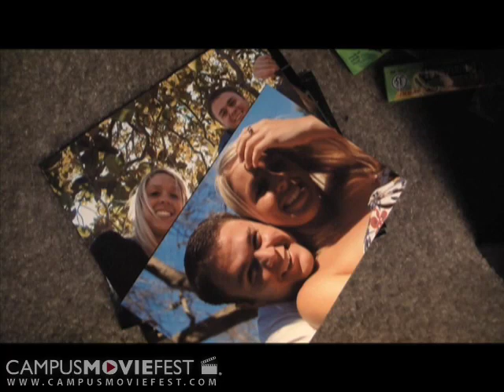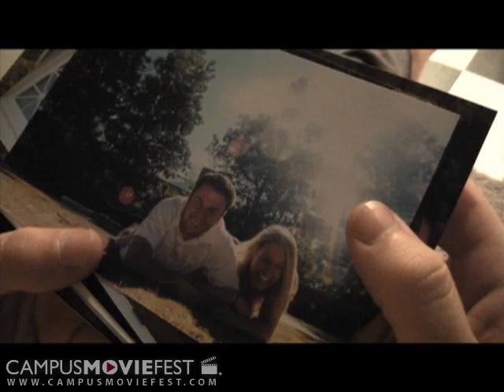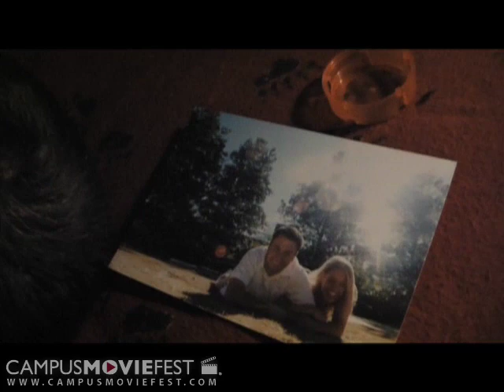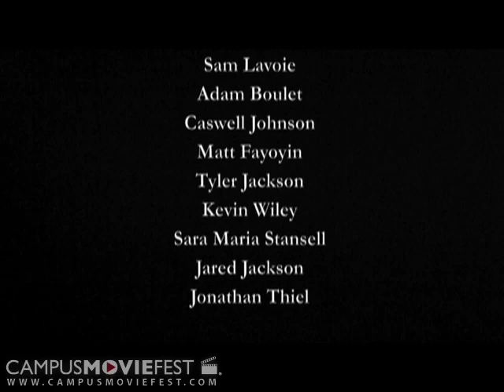Dear Emma (University of Georgia 2009)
Created @ University of Georgia in 2009  as part of Campus MovieFest, the worlds largest student film festival.